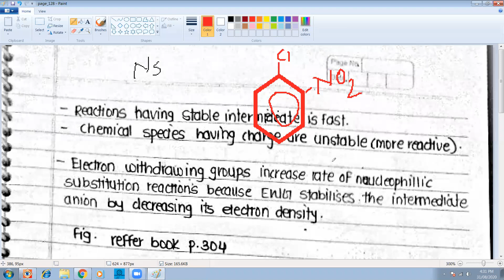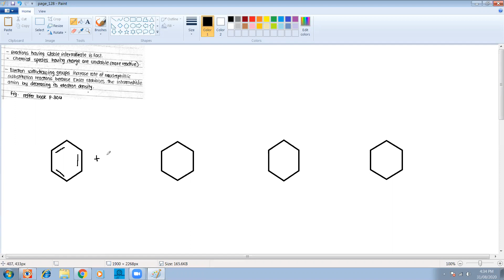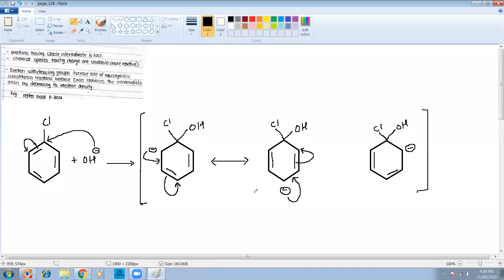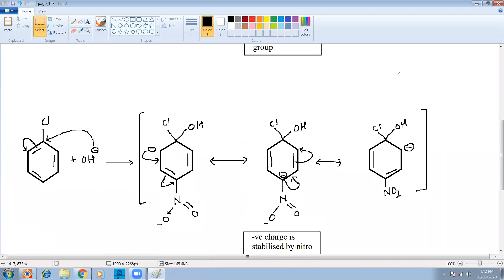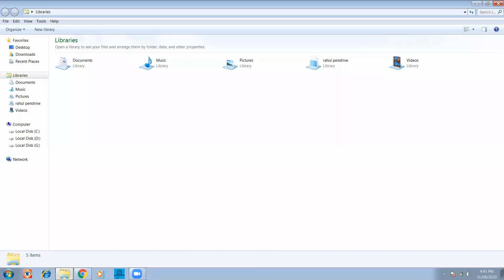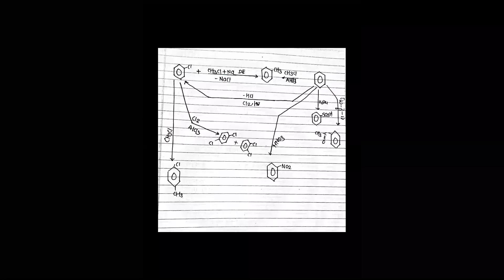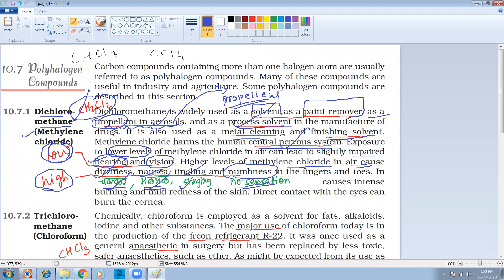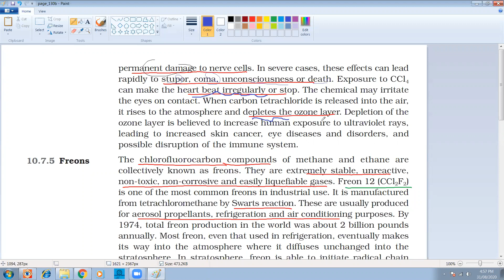12th haloalkanes 36 poly